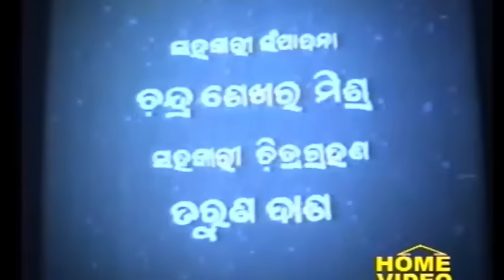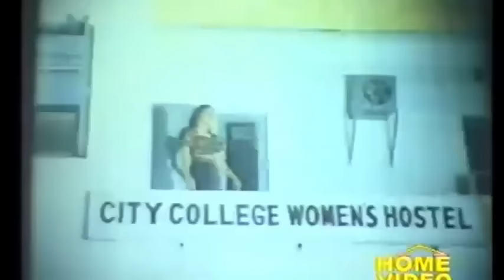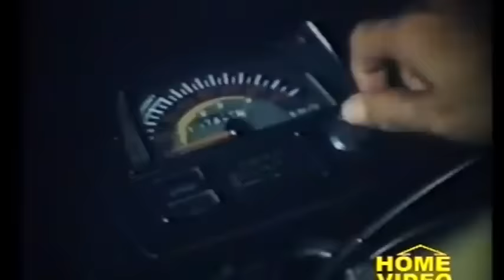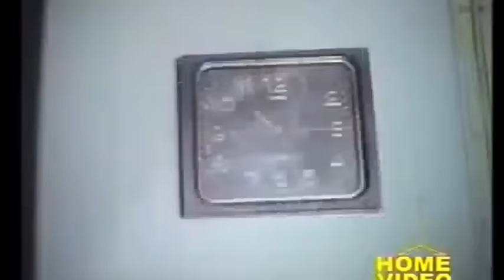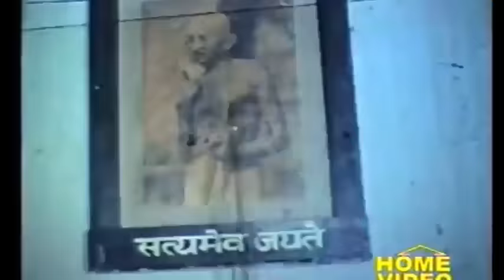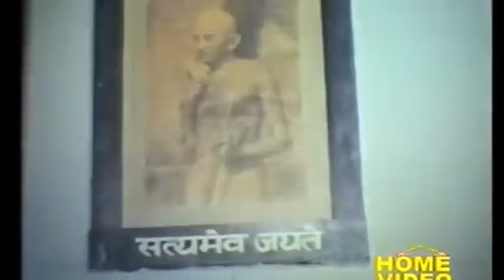Sakhi Rahiba Mo Sankha Sindura || Mihir Das | Aparajita | Siddhant | Rachana || Superhit Odia Movie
Film: Sakhi Rahiba Mo Sankha Sindura
Released on: 11 January 1996
Story, Screenplay & Direction: Arun Mohanty
Produced by: Latika Mohanty
Production Co: Shibani Arts
Editing: Ashok Sharma
Art: Rabi Moharana
Action: Mohan Pujari
Cinematography: Priyabrata Sengupta
Choreography: Madhab Kishan, Bhabani
Costumes: Babuli
Make-up: Shantanu, Hari
Stills: Lal
Lyrics: Arun Mohanty
Singers: Kumar Kanchan, Subas Dash, Trupti Das, Debasish Mohapatra, Ira Mohanty, Arabinda Muduli
Cast: Siddhant Mohapatra, Rachana Banerjee, Uttam Mohanty, Bijay Mohanty, Aparajita Mohanty, Mihir Das, Ajit Das, Beena Moharana, Hara Pattnaik, Suresh Bala (Banku), Saroj Dash, Asit Pati, Jayaram Samal (Jayee), Premanjana Parida, Sadhana Parija (Runu), Debu Bramha, Braja Singh, Mamina, Gita Dutt and others

Note: Made with a budget of Rs. 8,825,000.

Songs:
Siba Sankara (Singer(s): Arabinda Muduli)
Sakhi Rahijiba Mo Sankha Sindura (Singer(s): Trupti Das)
Gori Chakori Mo Chandramukhi (Singer(s): Debasis Mohapatra)
Samaya Prasna Ra Samaya Utara (Singer(s): Subash Das)
Barsha Kamina Jau Prema Thamina Jau (Singer(s): Debasis Mohapatra)
Bul Bul Tu Mora Bul Bul (Singer(s): Debasis Mohapatra)

Thank you guys for joining my channel. i make this channel to all music and old movie lovers person who believes in odisha movie music which is so rich, we feel every moment our life this type of songs and i have a huge collection of odisha (Songs - old is gold songs, odia evergreen movies and others) so please like, comment, share and don't forget to SUBSCRIBE and for sponsorship please contact through the mail for paid promotion also. for owners or copyright right holder * I do not intend a steal, I use this for promotional purpose only. please do not issue a "COPYRIGHT STRIKE" agent the channel as it effects all previous work. if I uploaded songs and movies that's yours and you want it removed. (Please don't give a Copyright Strike)

Copyright - This Video Is Only For Entertaining purpose Not Earning Purpose...

🎋Keep Supporting 💪🏻
💡Keep Loving ❤
✨Keep Sharing ⤴